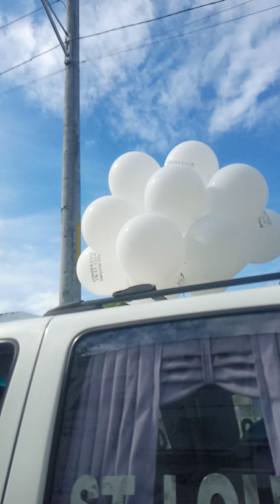Ricardo Tiamzon Dayrit Interment - Mabalacat City Public Cemetery